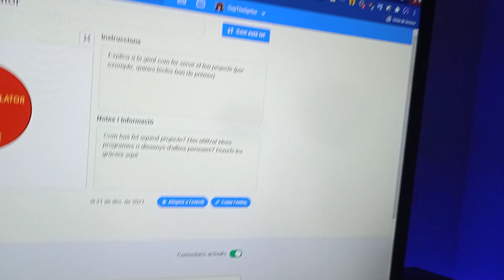Cookie Monster tries the microphone!